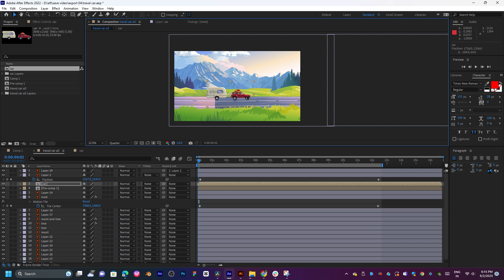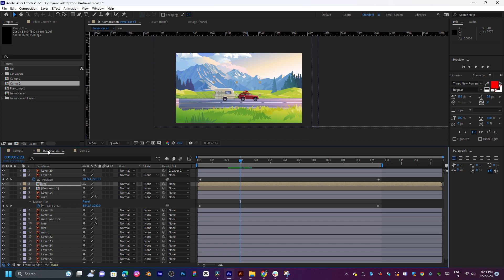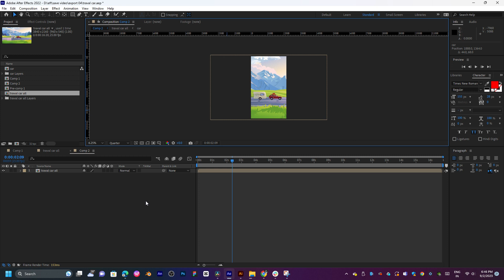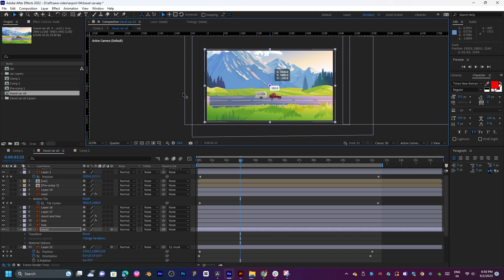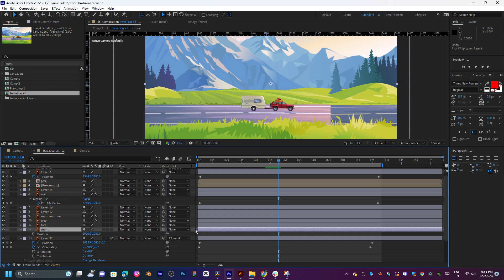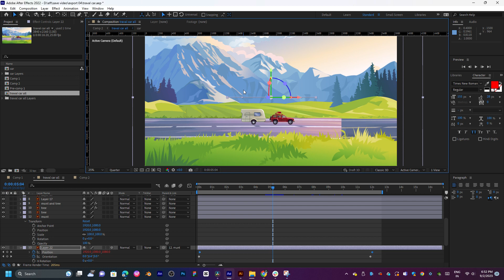car animation background